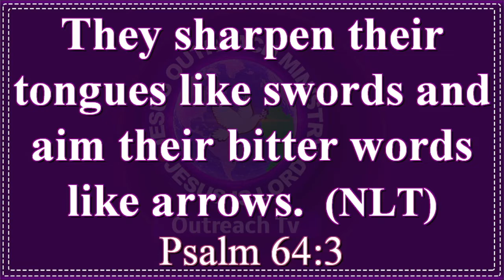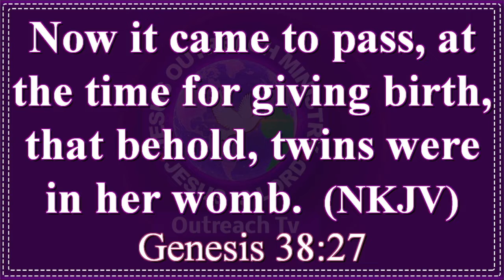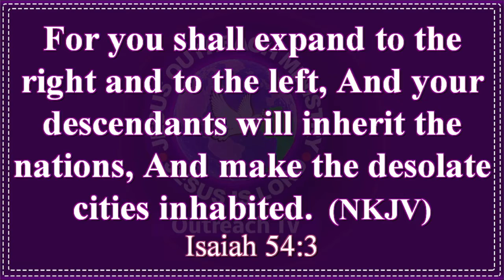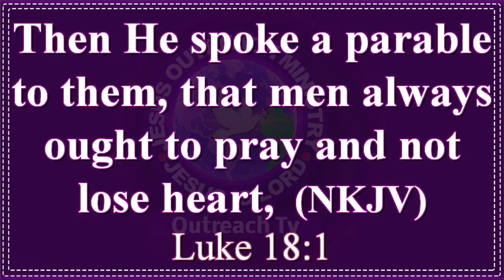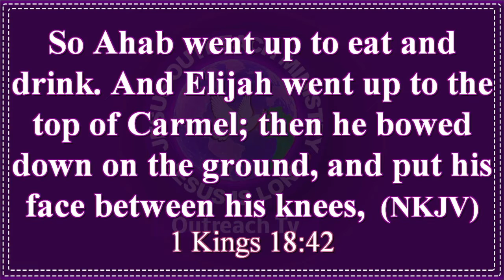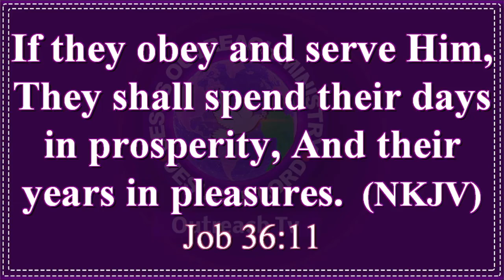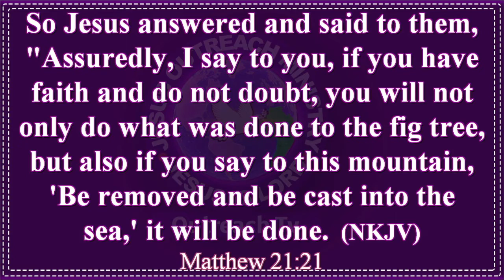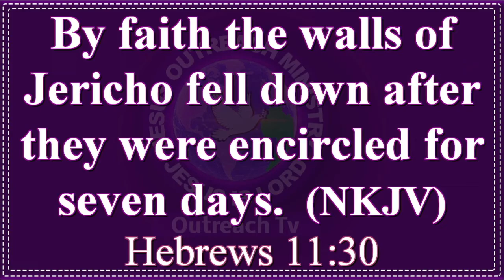MESSAGE TITLE: I MUST BREAK FORTH 10/04/2022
MINISTERING:    REV.JOSEPH MBUGUA
MESSAGE TITLE:  I MUST BREAK FORTH
                10/04/2022